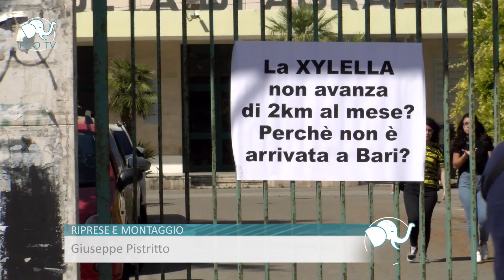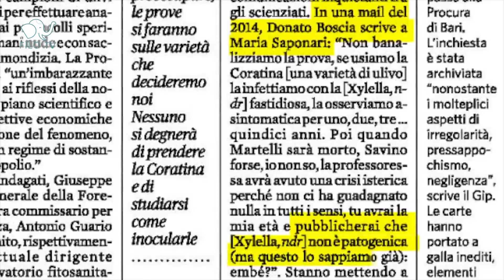Emergenza Xylella: protesta di agricoltori e ambientalisti di Salento e Valle D’Itria